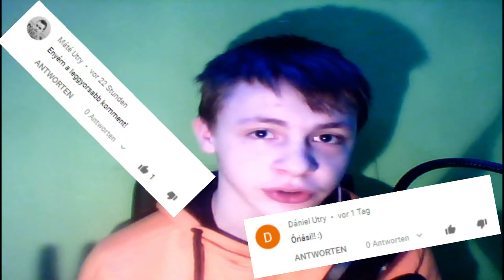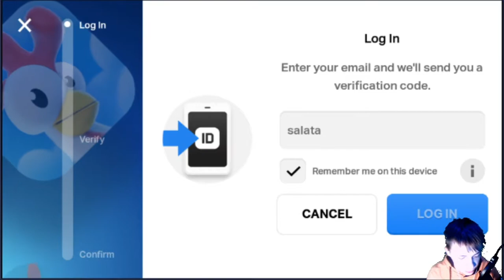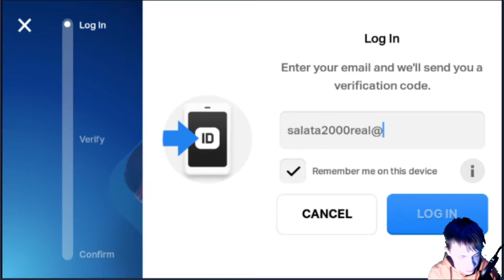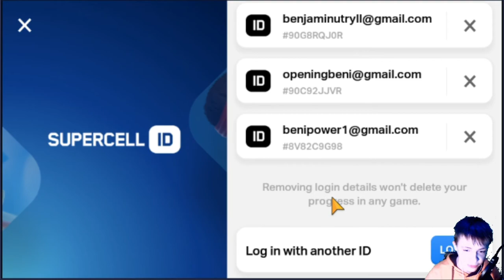Ki zártam magamat a karimbol! | Hogyan lockold a karidat a Brawl Starsban? | Hogyan… #2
Ez egy tutorial videó ahol megmutatom nektek hogyan tudjátok kizárni magatok a karitokbol vagy is hogyan lockoljátok le a karitokat a Brawl Starsban.